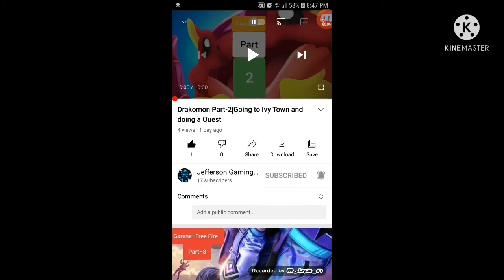Clash Royal|Part-3|Let's do Crown Rush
hi guys welcome to another uploaded video of Jefferson Gaming Gamer so we are playing Clash Royal - Crown Rush (Part-3) full video and Like,Subscribe,share and press the bell icon for notification and  and my Discord channel name and link and my all playing games player name and id is given below👇
Garena Free Fire player name - ᶦᶰᵈJefferson - id- 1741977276
Blocknan Go player- JeffersonGamingGamer - id-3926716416
Clash Royal player name- Jefferson - player tag - P9Y2LJLLQ - Clan name - Super Hero - clan tag
Game day👇
Monday - Garena-Free Fire (G-FF)
Tuesday - Clash Royal (CR)
Wednesday - Blockman Go (BG)
Thuesday - Drakomon (D)
Friday - Garena-Free Fire (G-FF)
Saturday - Clash Royal (CR)
Sunday - Blockman Go (BG)